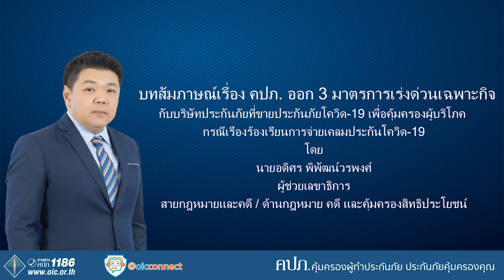ผู้ช่วยเลขาธิการสายกฎหมายและคดี สัมภาษณ์เรื่อง 3 มาตราการเร่งด่วนเฉพาะกิจ ประกันภัยโควิด 19